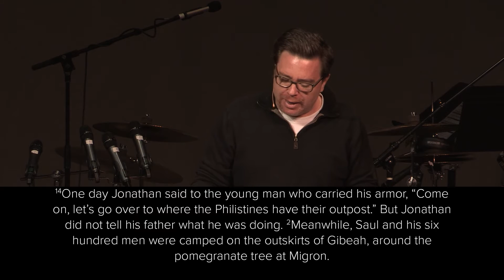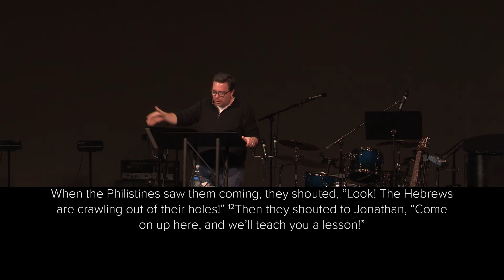Capturing the Moment